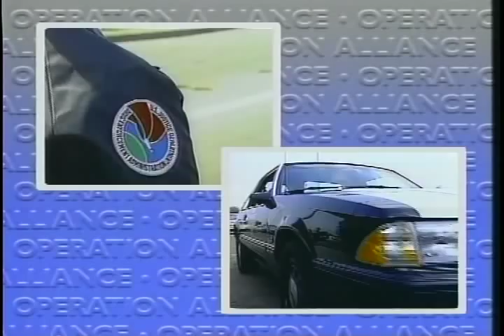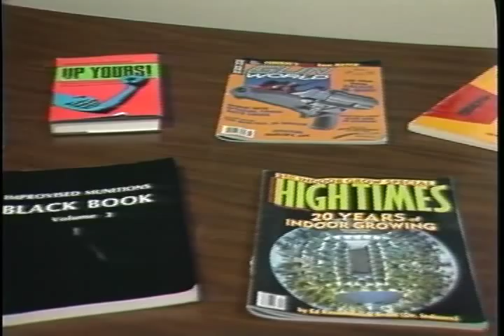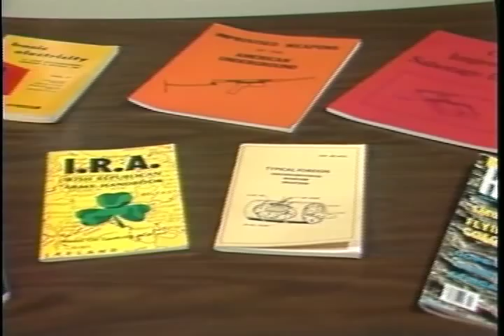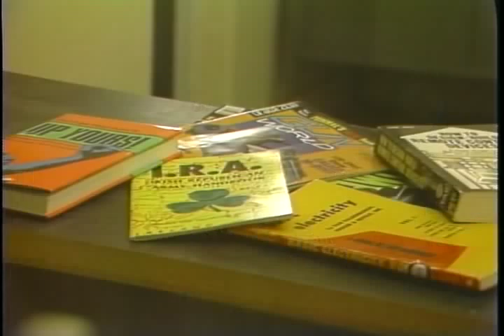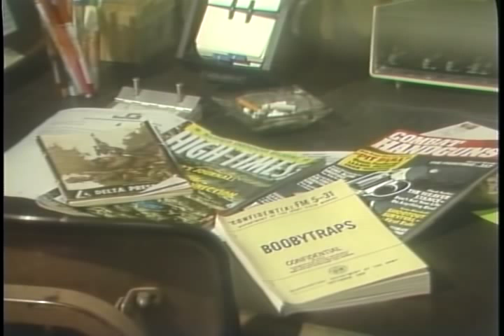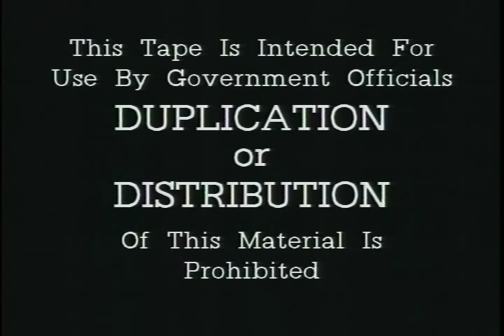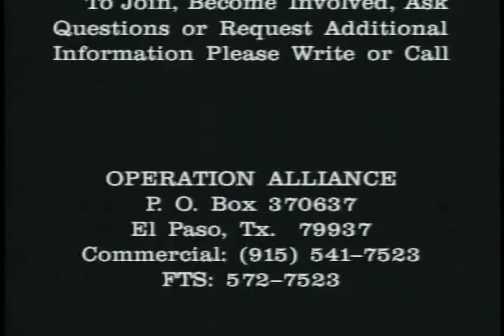Hazardous Devices in Contraband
1988 Federal Law Enforcement Training Center gov.ntis.ava19657vnb1 VP-031-88 Federal Law Enforcement Training Center - Criminals hide booby traps in concealed contraband to protect that contraband from other criminals. This program shows law enforcement officers how to avoid injury or death from these devices. Director Andre Jesequel.